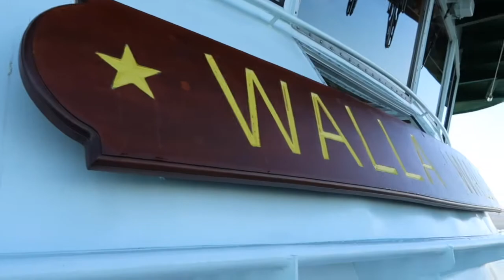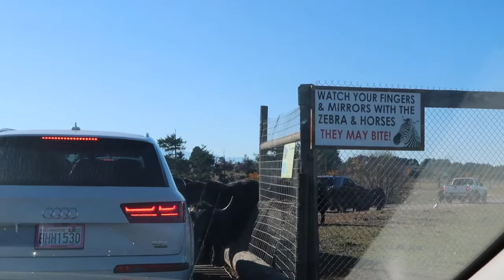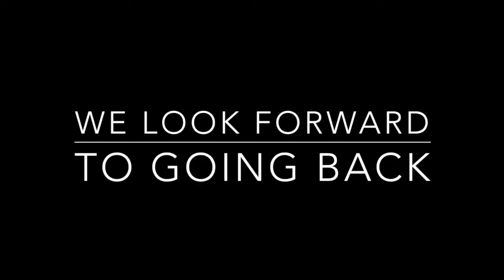Olympic Game Farm Sequim Washington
We are excited for Vlogmas and very hopeful that we can keep up with the demands of Daily Videos. We will use this opportunity to catch up on old videos.

This video is from a family trip to the Olympic game farm in Sequim WA